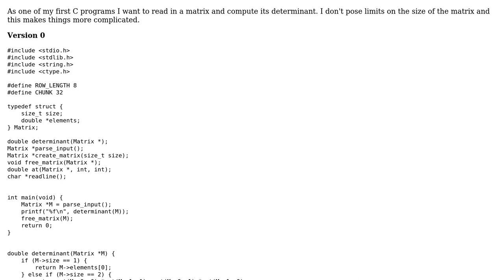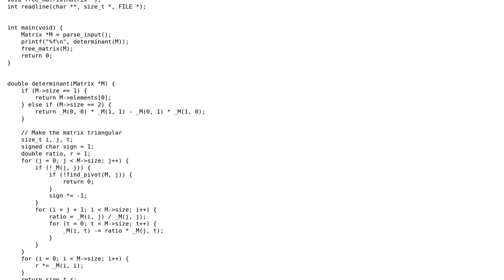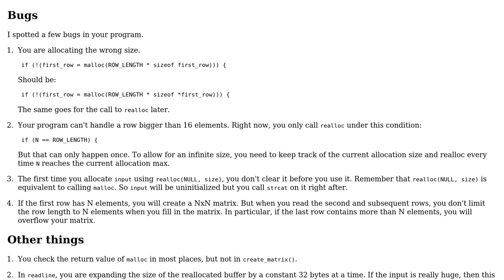Code Review: Reading a matrix and computing the determinant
With thanks & praise to God, and with thanks to the many people who have made this project possible! You are responsible for your own actions.